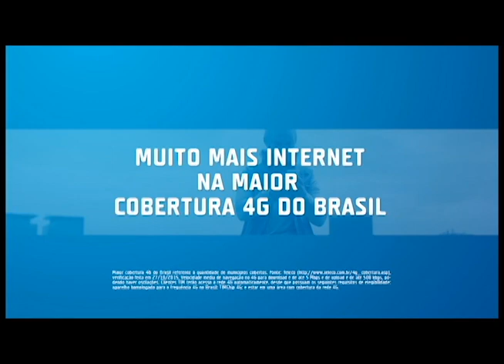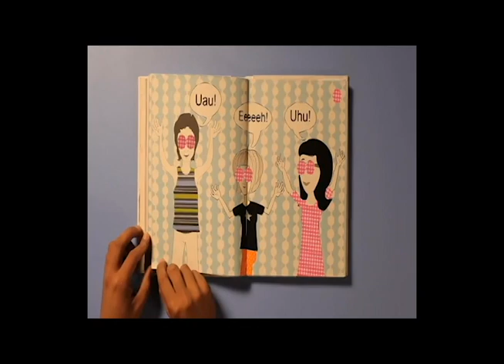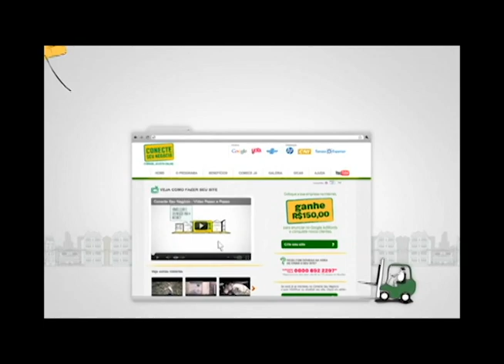Bruno Kott - Locuções